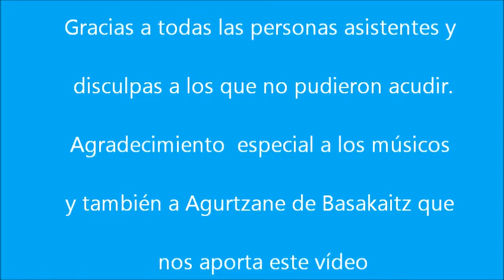Jauziaren gaua. Teillagorry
Teillagorry en el Jauziaren gaua de Iruñea.